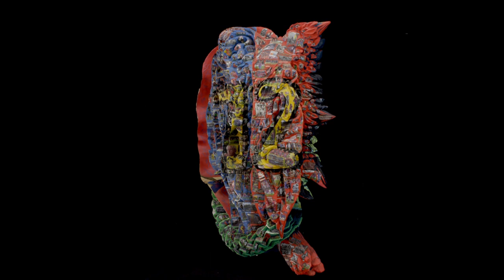Basler Zeit - 120 Jahre FC Basel: Das Kunstwerk - David Pflugi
Ein Werk, das David Pflugi zu Ehren des 120-jährigen Jubiläums des FC Basel erschaffen hat. Es trägt den Titel "Basler Zeit" und wurde von allen FCB-Spielern der Saisons 2011/2012 sowie 2012/2013 handsigniert.

A work of art created by David Pflugi in honour of the first 120 years of FC Basel's history. Signed by all players of the 2011/2012 and 2012/2013 seasons.

Artist: David Pflugi